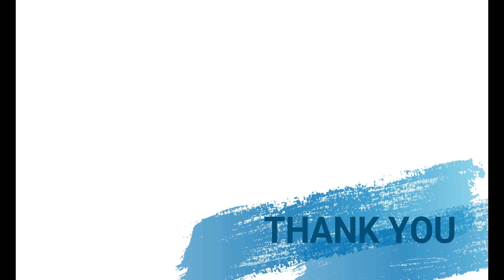Grand Theft Auto: The Ballad of Gay Tony #18 - No. 3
Hello Everyone, I am AndroZen Gamerz. I am here to show some gameplay of android games like Call of Duty, Fau-g, and many more. In this channel, I will upload some of the best android games' gameplay.

GTA Vice City Stories is the 14th game in the GTA series. This game takes place in liberty city which is based in Real-life New York. In this game, we see the struggles of Luis Fernando Lopez, an employer of Tony Prince (Gay Tony) and then Luis helps him in making free his casino from loan sharkers.

In this mission, No. 3. Luis is called by Mori. As following Mori's offer, Now it's the time for luis to do a last work for him. In this work Luis, Mori, and his brother Brucie Kibbutz has to steal 3 cars from a parking lot and then took them to a boat. Now see Luis doing that.

Here I am presenting you a new series gameplay of GTA The Ballad of Gay Tony. In this series, I will cover all of the GTA The Ballad of Gay Tony missions and In this video, I am covering GTA The Ballad of Gay Tony's eighteenth mission, No. 3.

Ron gaming
Mayur gaming
Ron gaming live
Techno Gamerz
Junkaarvard
Aarvard again
Tech Aarvard
Dynamo Soul
Mortal
Tacaz
Levinho
Ruppo
Kinganbru
Mr. Bro
Total gaming
Ajju gaming
AndroZen Gamerz

And for suggestions go to the comment box and give me your suggestions.

Grand Theft Auto vice city youtube video
GTA TBOGT youtube video ideas
GTA The Ballad of Gay Tony youtube videos
GTA game videos
GTA mobile video
GTA gameplay videos